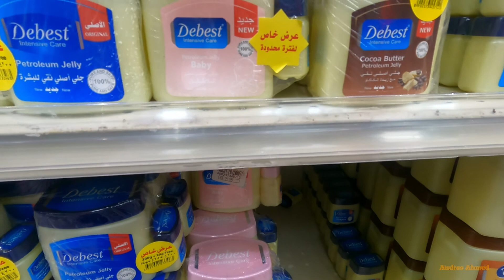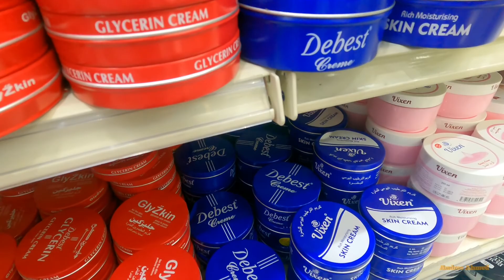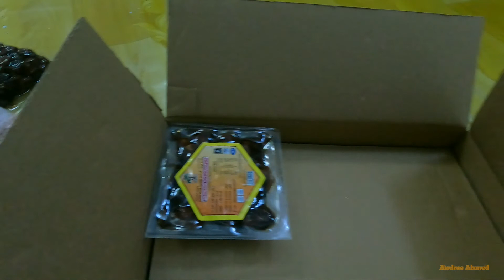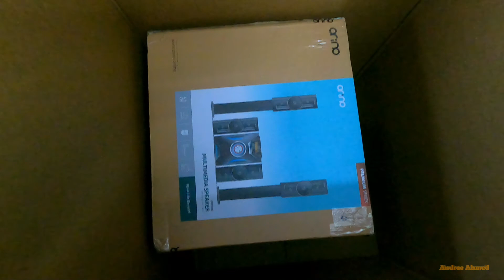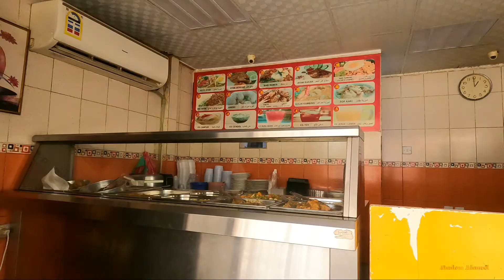Pusat Pertokoan dan Perbelanjaan di al balad jeddah saudi arabia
ini adalah pusat perbelanjaan yang murah di kota al balad jeddah saudi arabia. berbagai macam dagangan disini serba ada ayo buat teman teman yang ingin keliling kota jeddah saya tunggu ke hadiran nya, kota jeddah sekarang sangat bagus sekali apabila di lihat kota jeddah malam hari